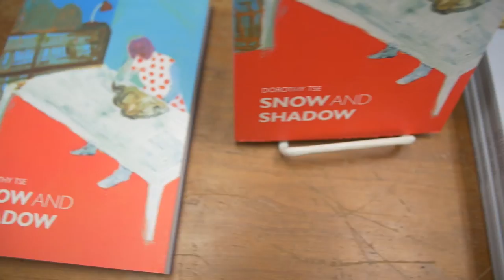PATV Presents: Live from Prairie Lights with Sandra Lim, James Shea & Dorothy Tse 4-7-15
Writers’ Workshop graduate Sandra Lim will read from The Wilderness, which was selected by Louise Gluck for the Barnard Women Poets Prize in 2013. Lim is the author of Loveliest Grotesque, winner of the 2006 Kore Press First Book Award, chosen by Marilyn Chin. Lim is an assistant professor of English at the University of Massachusetts at Lowell, and lives in Cambridge.

"In its stern and quiet way, Sandra Lim's The Wilderness is one of the most thrilling books of poetry I have read in many years." —Louise Gluck

Writers’ Workshop graduate James Shea will read from his new book of poetry, The Lost Novel. Shea is the author of Star in the Eye, selected for the 2008 Fence Modern Poets Series and named as a Favorite Book of 2008 by the Chicago Sun-Times. His translations of Japanese poetry can be found in The Iowa Review, Circumference, and Gin'yu. He currently teaches at Hong Kong Baptist University.

"Equal parts deep trouble and heavy pleasure, The Lost Novel is make-up that gets its real on at the ever-breaking mirror we call the world. Lo and behold: James Shea is the James Shea of poetry." —Graham Foust

IWP alumna Dorothy Tse will read from her collection of 13 short stories, Snow and Shadow. Dorothy Tse is at the forefront of a talented new generation of writers who are exploring issues of identity from the unique vantage point of Hong Kong. She is the founding editor of the literary magazine Fleurs des Lettres, and currently lives in Hong Kong and teaches at Hong Kong Baptist University.

“Snow and Shadow challenges the boundaries and limitations of our narrow, conventional realities and forces us to re-examine our perspective of the world . . . many will find that this enchanting collection of transformative tales will, like a shadow, follow them long after the final page.” —Amy Russell